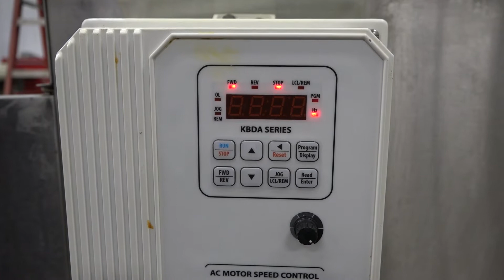J1720 - Cleveland KDM-40-T 40 Gallon Steam Kettle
This is a functional video of J1720 - Cleveland KDM-40-T 40 Gallon Steam Kettle. for more available equipment.